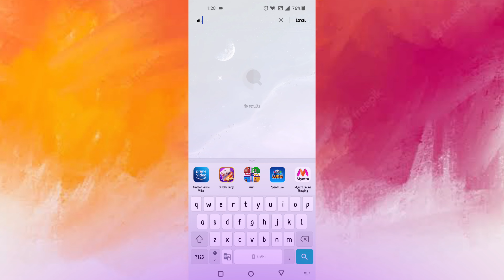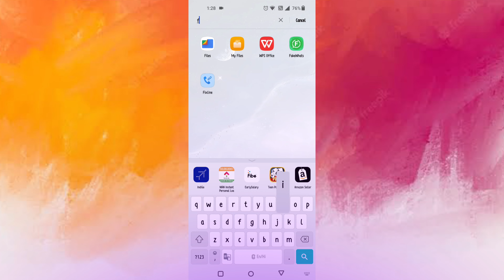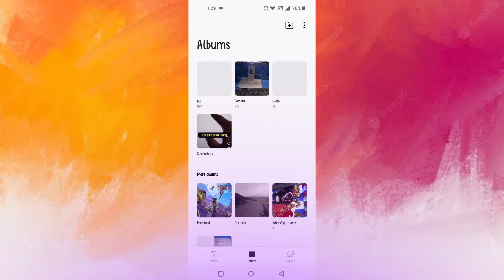How to hide photos Videos in gallery 2023 in Hindi|Photo kaise chupaye mobile mein 2023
Hello and welcome friends in this video i suggest you how to hide photo and video in gallery

How to hide photos in gallery in redmi
How to hide photos in gallery in vivo
How to hide photos in gallery samsung
How to hide photos in gallery in redmi note 9 pro
How to hide photos in gallery in vivo y20
How to hide photos in gallery redmi note 10
How to hide photos in gallery tamil
How to hide photos in gallery in redmi note 11
How to hide photos in gallery in vivo y21
How to hide photos in gallery redmi note 9
How to hide photos in gallery realme
How to hide photos in gallery in redmi 10 prime
How to hide photos in gallery in redmi 9
How to hide photos in gallery in redmi note 10 pro
How to hide photos in gallery in redmi 9 power
How to hide photos in gallery in redmi note 9
How to hide photos in gallery in redmi note 8 pro
How to hide photos in gallery in redmi note 7 pro
How to hide photos in gallery in redmi note 11 pro
How to hide photos in gallery in redmi note 10s
How to hide photos in gallery in redmi 8a dual
How to hide photos in gallery in redmi note 8
How to hide photos in gallery in redmi note 11t 5g
How to hide photos in gallery in vivo y75
How to hide photos in gallery in vivo t1
How to hide photos in gallery in vivo t1 5g
How to hide photos in gallery in vivo v23
How to hide photos in gallery in vivo y33s
How to hide photos in gallery in vivo y12s
How to hide photos in gallery in vivo y73
How to hide photos in gallery in vivo t1 44w
How to hide photos in gallery in vivo y33t
How to hide photos in gallery in vivo v23e
How to hide photos in gallery in vivo y51a
How to hide photos in gallery in vivo y35
How to hide photos in gallery samsung in tamil
How to hide photos in gallery samsung a22
How to hide photos in gallery samsung a50s
How to hide photos in gallery samsung j2
How to hide photos in gallery in redmi note 9 pro max
How to hide photos in gallery in redmi note 9 pro in tamil
How to hide photos in gallery in redmi note 9 pro in telugu
How to hide photos in gallery in redmi note 9 pro in new update
How to hide photos in gallery in vivo y20 in tamil
How to hide photos in gallery in vivo y20 in telugu
How to hide photos in gallery in vivo y20g
How to hide photos in gallery in vivo y20a
How to hide photos in gallery in vivo y20t
How to hide photos in gallery redmi note 10 pro
How to hide photos in gallery redmi note 10 malayalam
How to hide photos in gallery redmi note 10 after update
How to hide photos in gallery redmi note 10t
How to hide photos in gallery in redmi note 10 pro max
How to hide photos in gallery in redmi note 10 lite
How to hide photos in gallery in redmi note 10 prime
How to hide photos in gallery in redmi note 10 in telugu
How to hide photos in gallery in redmi note 10 pro in tamil
How to hide pics in gallery in redmi note 10s
How to hide pictures in redmi note 10 pro
How to hide pictures in redmi note 10s
How to see hidden photos in gallery tamil
How to hide images in gallery samsung tamil
How to hide whatsapp photos in gallery in tamil
How to hide your photos in gallery in tamil
How to hide photos in gallery in vivo y21 in tamil
How to hide photos in gallery in poco m3 in tamil
How to hide photos and videos in gallery in tamil
How to hide photos in gallery without any app in tamil
How to hide photos in gallery in vivo y73 in tamil
How to hide photos in gallery in vivo y31 in tamil
How to hide photos in gallery in samsung m31 in tamil
How to hide photos in gallery in redmi 9 power in tamil
How to hide photos in gallery in redmi note 11 pro plus 5g
How to hide photos in gallery in redmi note 11 pro plus
How to hide photos in gallery in redmi note 11 in tamil
How to hide photos in gallery in redmi note 11se
How to hide pictures in redmi note 11 pro
How to hide photos in gallery in vivo y21 in telugu
How to hide photos in gallery in vivo y21t
How to hide photos in gallery in vivo y21e
How to hide pics in gallery in vivo y21
How to hide photos in gallery redmi note 9 pro
How to hide photos in gallery redmi note 9 pro max
How to hide photos in gallery in redmi note 9 power
How to hide photos in gallery in redmi note 9 prime
How to hide photos in gallery in redmi note 9 2023
How to hide pics in redmi note 9 pro max